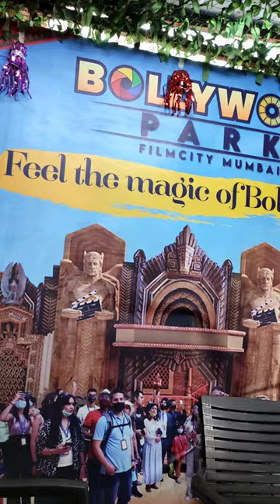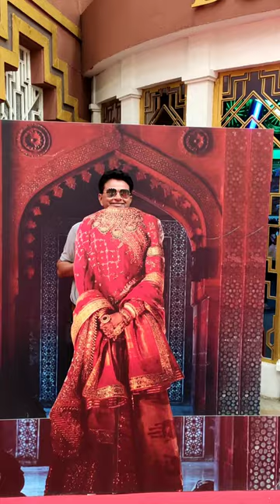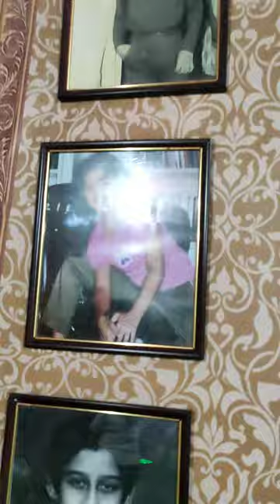Mumbai Tour Day -2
Hello guys..